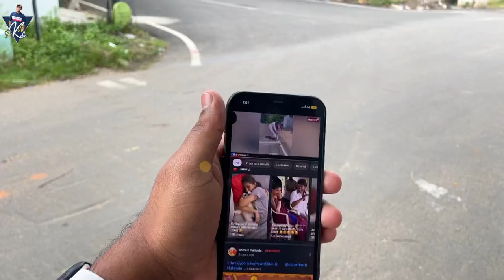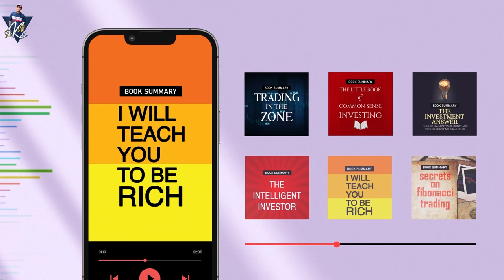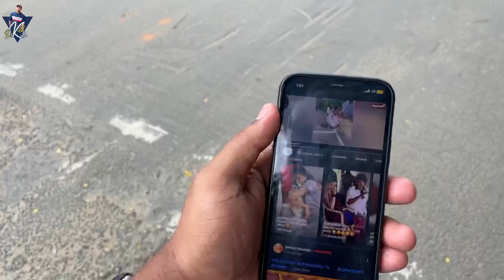Way to Keerthi Suresh House | keerthi suresh house tour | Keerthi Suresh House In Chennai | 🏠VLOG